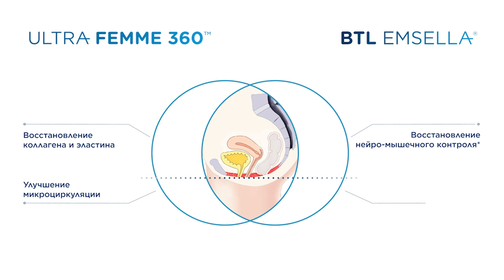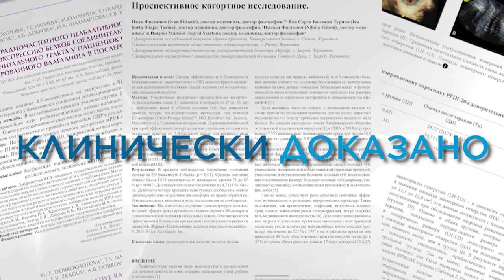Комплексное решение для улучшения интимного здоровья. Emsella + FEMME